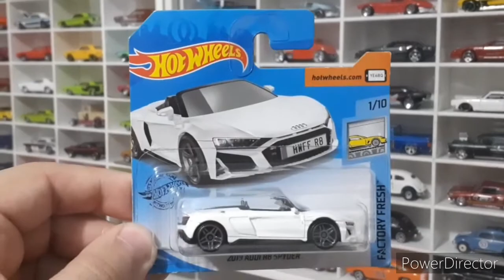Audi R8 Spyder hot wheels 2020 !!! unboxing e Review !!amigoshotwheels